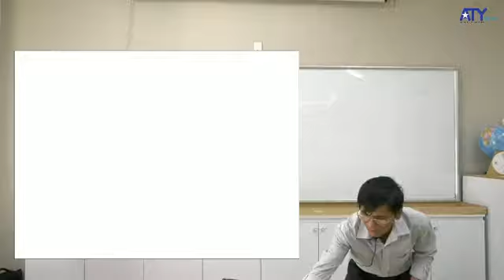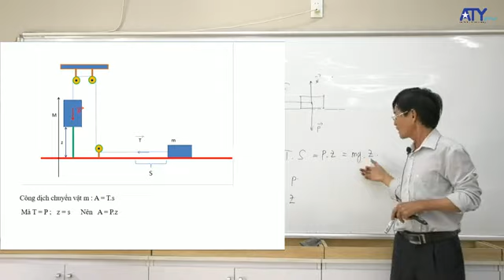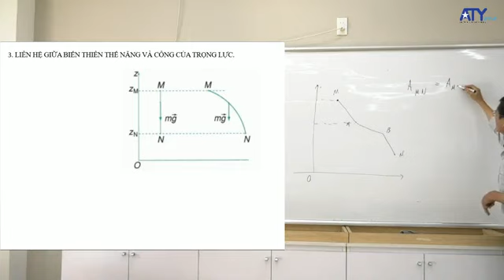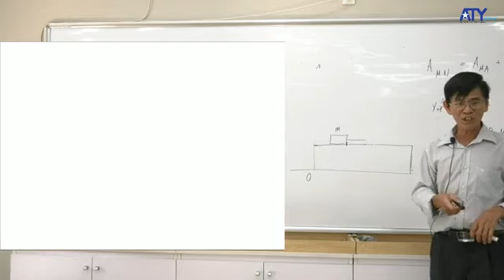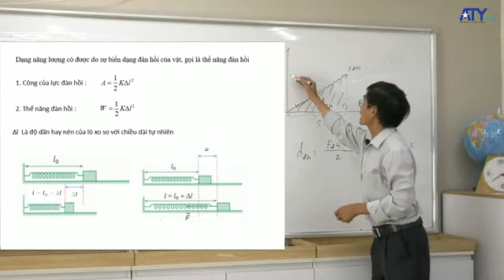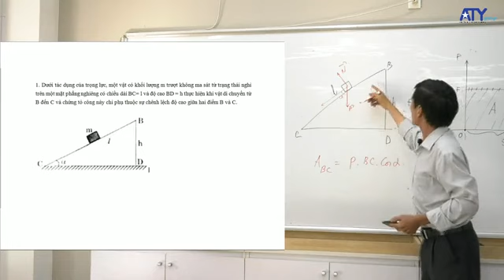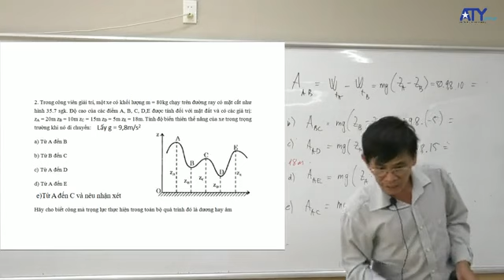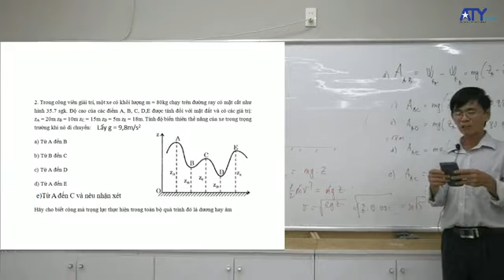[ATYSCHOOL - VẬY LÝ 10(TKH) - LIVESTREAM] - THẾ NĂNG